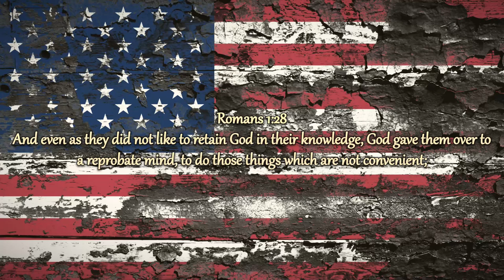John Bunyan - Four Marks of Being Given Over By God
JOHN BUNYAN (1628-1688) was born at Elstow, near Bedford, England, the oldest son of a tinker. His education was undoubtedly slight. He acknowledged —in fact, he emphasized—his humble birth: “my father’s house being of that rank that is meanest and most despised of all the families in the land.” This was hardly inverted snobbery; it was a way of attributing solely to God credit for what he had become.

He was married twice. His first wife, a person as poor as he, brought him a simple dowry of two well-known Puritan works, Arthur Dent’s The Plain Man’s Pathway to Heaven and Lewis Bayly’s The Practice of Piety. What the name of his first wife was, history failed to record. Four children were born to this marriage, including a blind daughter Mary. His second wife, Elizabeth, was a magnificently brave woman who stood in the face of hostility from the powerful and pleaded the cause of John Bunyan, especially when she feared he would be jailed for his preaching. Elizabeth and John Bunyan had two children.

Bunyan etches his spiritual progress in a series of imperishable vignettes. His first discovery of what Christian fellowship might mean comes when he overhears “three or four poor women sitting at a door in the room, and talking about the things of God.” Later he said: “I thought they spoke as if joy did make them speak; they spoke with such pleasantness of Scripture language and with such appearance of grace in all they said, that they were to me as if they had found a new world . . . .” Step by step, Bunyan found himself drawn into the fellowship of which these poor women were a part.

A few years prior to 1654, he meets, and is counselled by, John Gifford, minister of the open communion Baptist Church at Bedford. He moves from Elstow to Bedford and begins to preach in villages near Bedford. His ministry coincided with the Stuart Restoration of 1660 which meant that unauthorized preaching would lead to a punishable offense. Arrested in November 1660 for holding a conventicle (an illegal religious meeting), Bunyan was sentenced in January 1661, initially for three months, to imprisonment in Bedford jail. His continued refusal to assure authorities that he would refrain from preaching if released prolongs his imprisonment until 1672. During the imprisonment, authorities granted him occasional time out of prison, and church records show that he attended several meetings at the Bedford Church. In prison, he made shoe laces (to support his family), preached to prisoners, and wrote various works.

Bunyan’s first prison book was Profitable Meditations, followed by Christian Behavior, The Holy City, and Grace Abounding To the Chief of Sinners. From 1667 to 1672, he probably spent most of his time writing The Pilgrim’s Progress. This book, published in 1678, was for generations the work, next to the Bible, most deeply cherished in devout English-speaking homes. When the great missionary surge began, Protestants translated into various dialects first the Bible, then The Pilgrim’s Progress.

On January 21, 1672, the Bedford congregation called John Bunyan as its pastor. In March, he was released from prison—even though he spent six additional months in prison in 1677—and on May 9, he was licensed to preach under Charles II’s Declaration of Indulgence. During the same year, the Bedford church became licensed as a Congregational meeting place.

Bunyan’s dedication, diligence, and zeal as preacher, evangelist, and pastor earned him the nickname of “Bishop Bunyan.” Although he frequently preached in villages near Bedford, and at times in London churches, Bunyan always refused to move from Bedford.

Combined with his preaching and pastoral responsibilities was a heavy schedule of writing. Following the publication of The Pilgrim’s Progress (Part One), there appeared The Life and Death of Mr. Badman, The Holy War, an allegory less popular but perhaps more complex than The Pilgrim’s Progress. His last book—and he wrote more than sixty—was called A Book for Boys and Girls, published in 1686.

After riding on horseback in a heavy rain from Reading to London, Bunyan contracted a fever and died on August 31, 1688, at the home of his London friend, John Strudwick. He is buried in Bunhill Fields, London.